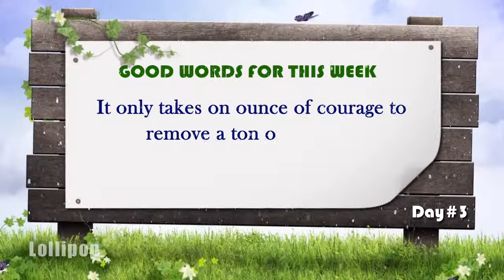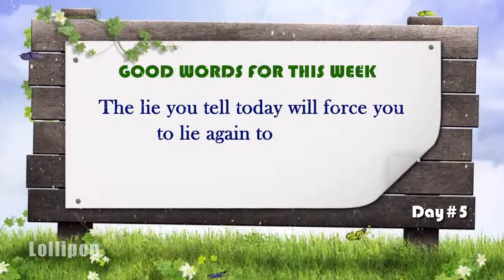Words of Wisdom | GOOD WORDS Week 06 | Lollipop Good Words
Here is the  collection of best inspirational quotes/words by famous authors, inspiring leaders and more. Positive thoughts/great advice and ideas from experts.

Inspirational Quotes/Positive Quotes/Quotes for life/Life Quotes/Be Yourself/Top Motivational Quotes/Top Life Quotes/Top Positive Quotes/Top Love Quotes.

Quotes from successful people from different paths. Inspirational quotes from great people. All the good words from good people.  Learning good words from good people. Learning, knowing good habits of good human being.  The video of learning.